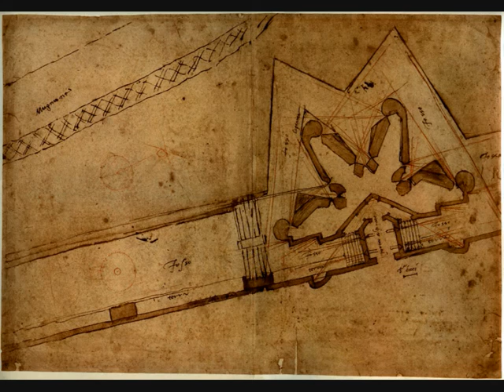Mestres do Renascimento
A Revista Giz conversou com o coordenador do educativo do Centro Cultural Banco do Brasil, Bob Borges, sobre a exposição Mestres do Renascimento